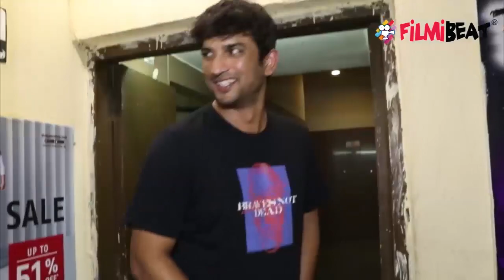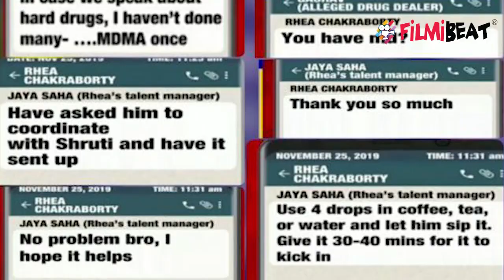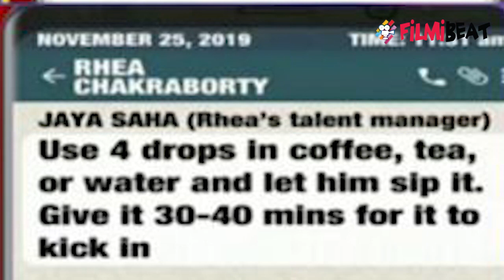Rhea Chakraborty ने drug पार्टनर Jaya Shah को 14 जून को 2 बार किया phone| FilmiBeat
Rhea Chakraborty called many times to talent manager Jaya Saha on 14 June . Watch the video to know more about this !